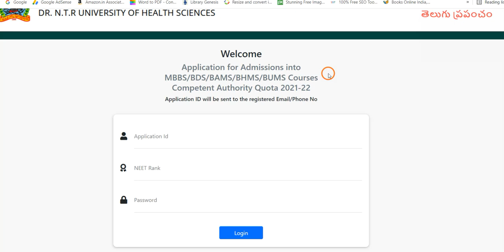AP NEET 2021 రాష్ట్ర కౌన్సిలింగ్ - వెబ్ ఆప్షన్స్ పెట్టుకోమని వెబ్ సైట్ ని అప్డేట్ చేయకపోవడం ఏంటి